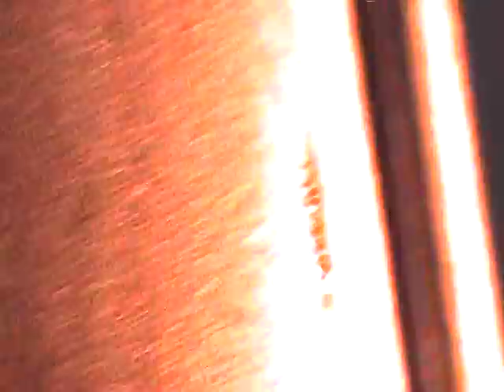Nancy Today: Loons, heron and slapping beavers ASMR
The sun was setting while I paddled around the island in Ben Lake of E road